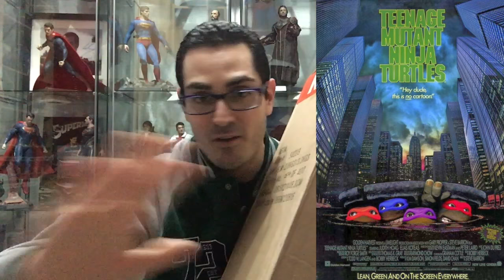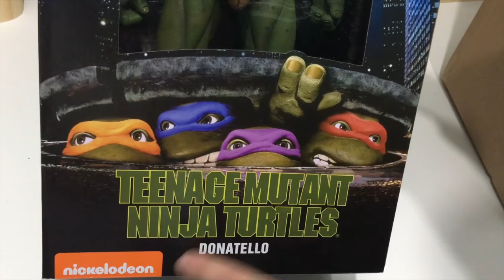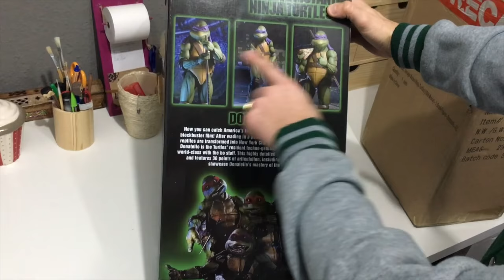TORTUGAS NINJA 1990 NECA TOYS DONATELLO 1/4 ESCALE FIGURE UNBOXING & REVIEW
Donatello is in da jaus! Kowabunga!

¡Si te gusta el vídeo, like y comparte!